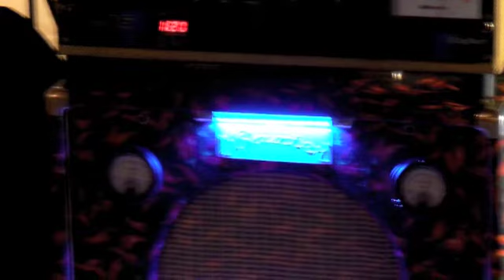La Honda Gig Sleepwalk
Soundcheck  before gig Sleepwalk